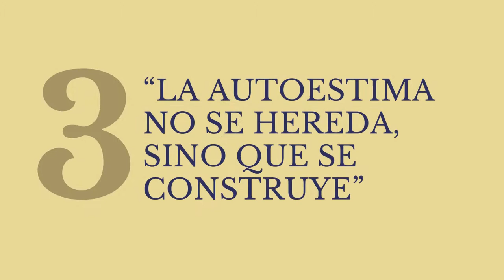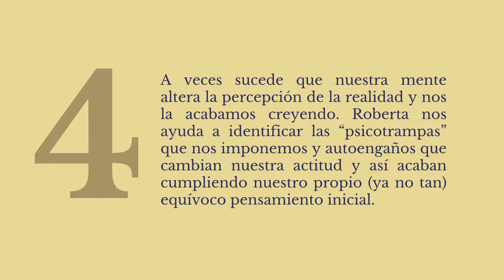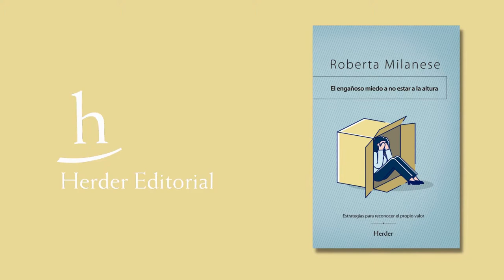5 razones para leer: «El engañoso miedo a no estar a la altura», de Roberta Milanese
En este libro Roberta Milanese muestra cómo es posible resurgir del insidioso pantano del miedo a no estar a la altura, contando casos reales de intervención en el contexto de la Psicoterapia Breve Estratégica.

Infalibles, seguros de nosotros mismos, capaces de manejar mejor nuestras emociones, apreciados y admirados por los demás y completamente satisfechos con nuestra vida. Estos modelos están en el origen de una verdadera «epidemia de inseguridad» que afecta a todas las relaciones fundamentales de nuestra existencia: el que está con nosotros mismos, el que está con los demás y el que está con el mundo circundante.

Las consecuencias psicológicas de esta situación que, paradójicamente, también y sobre todo afecta a personas que no son mediocres, son una serie de miedos: miedo a exponerse, miedo a la impopularidad, al conflicto, al rechazo, miedo a la inadecuación y al fracaso, que muchas veces llevan a cuadros patológicos.

Después de haber explorado las expresiones de este malestar, Roberta Milanese muestra cómo es posible resurgir del insidioso pantano del miedo a no estar a la altura y brinda una serie de recomendaciones fundamentales recogidas a continuación de un único postulado esencial: «La autoestima no se hereda, se construye».